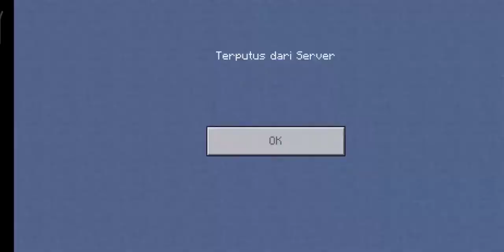MAINING GAESS AYO APA LAGI AKU KERJAKAN KOMEN DI BAWAH👇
kemarin aku pakek capcut